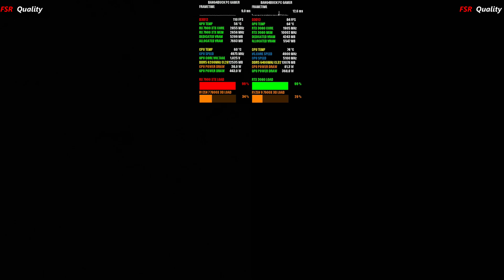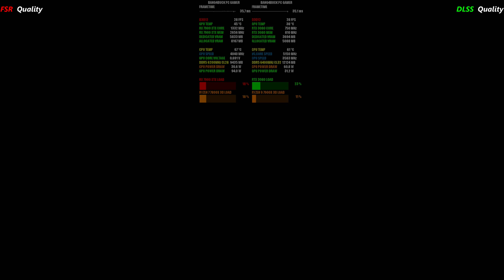RX 7900 XTX VS RTX 3080 Ray Tracing Benchmarks 1440p | Ryzen 7000 series 3D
Check out how the NVIDIA RTX 3080 performs in a range of benchmarks using Ray Tracing, against the AMD R7 7800X 3D and RX 7900 XTX at 1440p using FSR and DLSS.

Custom Waterloop
AMD Software: Adrenalin Edition Driver 24.6.1

My system specs:
• CPU - AMD Ryzen 9 7900X 3D - Corsair H110i Cooling
• GPU: Gigabyte NVIDIA GeForce RTX 3080 Founders Edition
• RAM: KINGBANK RGB 32GB 2 x 16GB DDR5-6400MHz
• MOTHERBOARD: Asus AM5 Crosshair X670e Hero
• POWER SUPPLY: EVGA 850W BQ
• CASE:  Corsair 4000D AIRFLOW Tempered Glass Mid-Tower ATX Case Black
• OPERATING SYSTEM: Windows 11 Pro
• SSD : WD Black SN850 1TB NVMe M.2 Pcie Gen4 SSD
Samsung 970 EVO Plus 1TB PCIe NVMe M.2 Pcie Gen 3 SSD

Time Stamps
0:00 Intro
00:14 Cyberpunk 2077
4:17 Dying Light 2
9:02 The Witcher 3 Next Gen